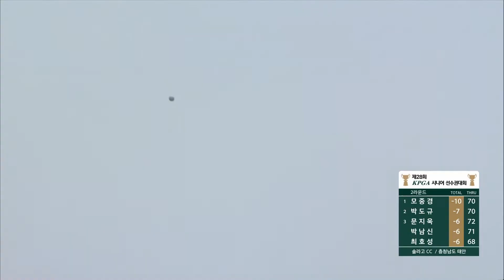신용진! 아이구 어깨야~ 어깨 좀 풀고 다시 집중~ 제28회 KPGA 시니어 선수권대회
신용진! 아이구 어깨야~ 어깨 좀 풀고 다시 집중~

제28회 KPGA 시니어 선수권대회